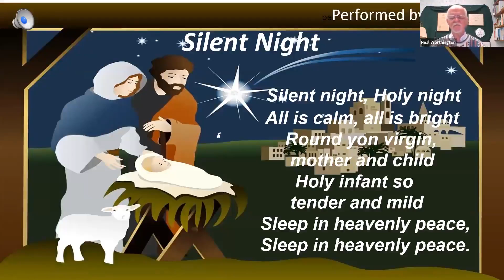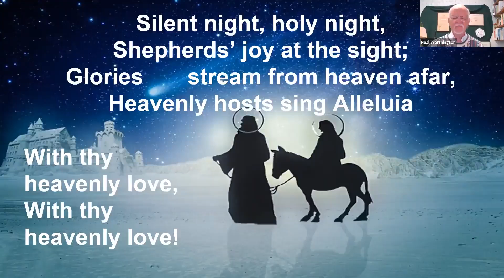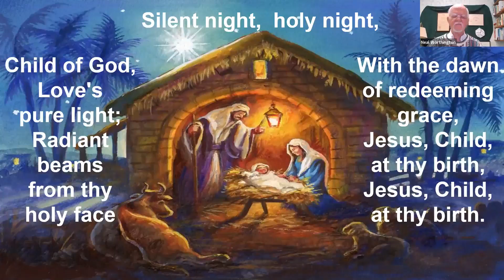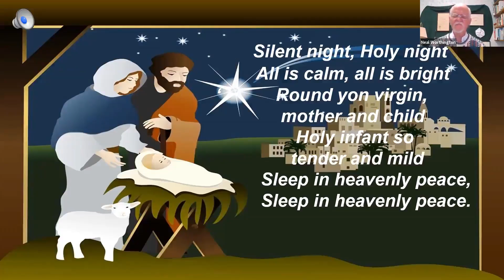20201220 Meditation Song Silent Night with Cinnamon Twist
20201220 Meditation Song   Silent Night with Cinnamon Twist